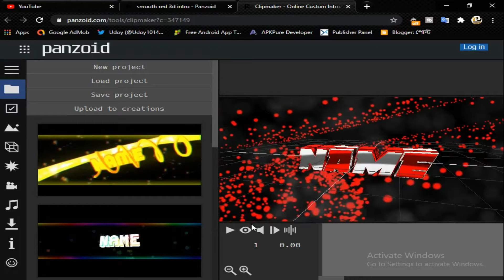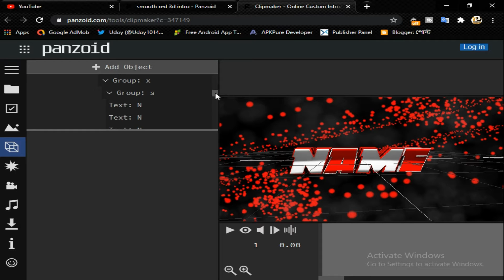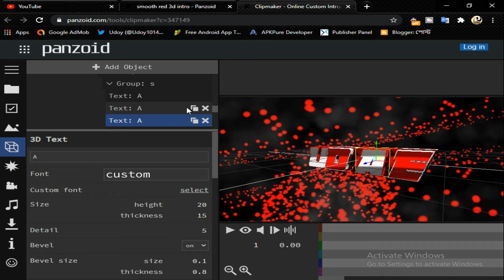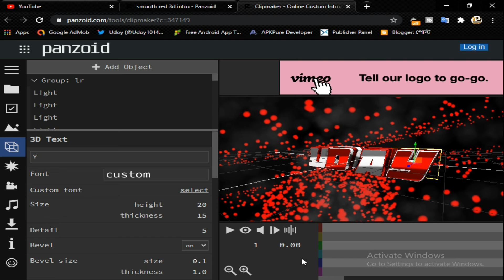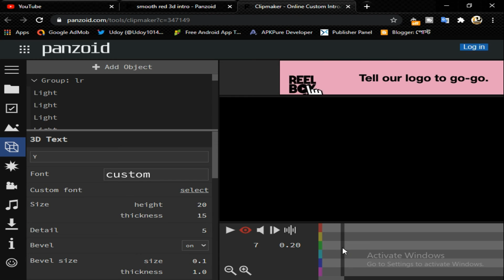How To Make (Smooth Red 3D) Gaming intro With 2 Min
***How To Make Among Us Gaming Intro In 2Minuts (Udoy Video Studio)

***How To Make Titel Animation Making | lower third| (Free With UDOY)

***How To Make Audio Visualizer Online Free With (Udoy Video Studio) 2 Min

Your Questions :-
1.gaming intro making in kinemaster malayalam
2.gaming intro making
3.gaming intro making in kinemaster
4.gaming intro making website
5.gaming intro making after effects